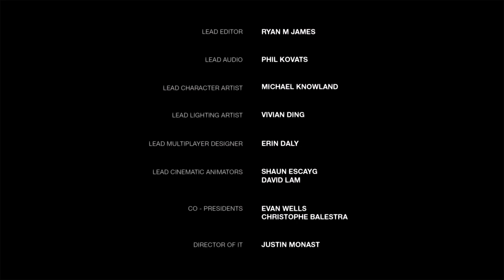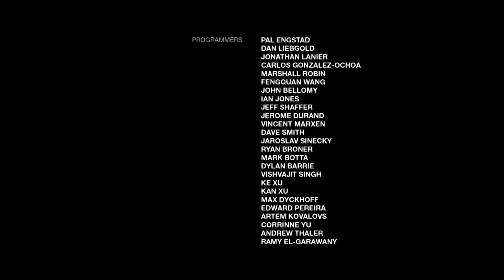The Last of Us™ Remastered_20191227002104